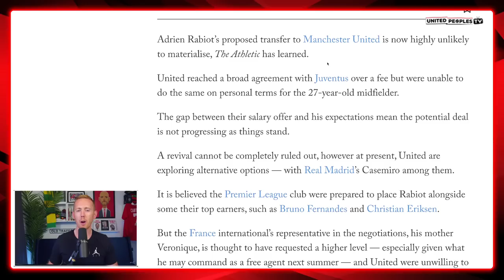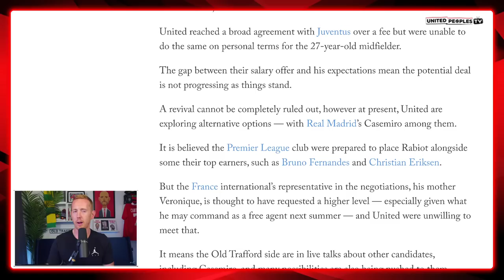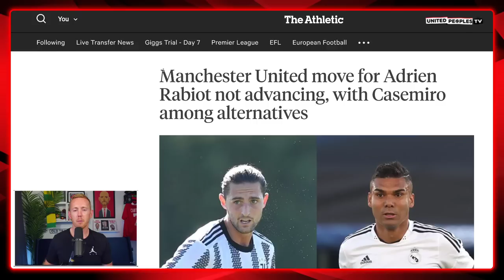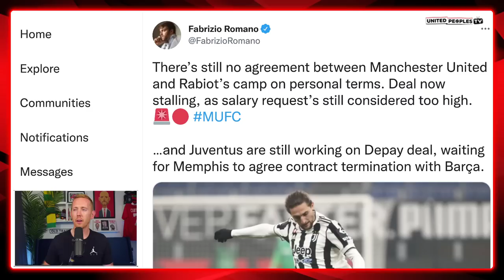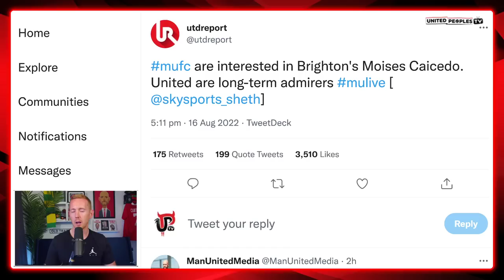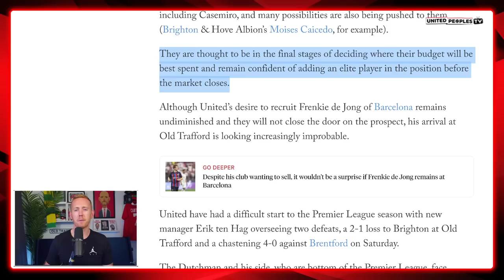RABIOT DEAL OFF: Man Utd In Full Panic Mode To Sign Midfielders | Caicedo, Casemiro, De Jong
Adrien Rabiot’s proposed transfer to Manchester United is now highly unlikely to materialise, David Ornstein has confirmed. United reached a broad agreement with Juventus over a fee but were unable to do the same on personal terms for the 27-year-old midfielder.

Man United have reached full panic mode it seems. I thought reports linking us with Moises Caicedo and Casemiro were fantasies but David Ornstein has confirmed both are options. Honestly, this club...I don't know how to describe it any more.